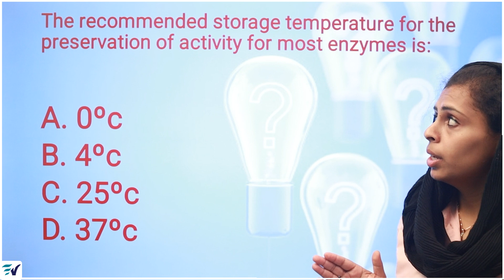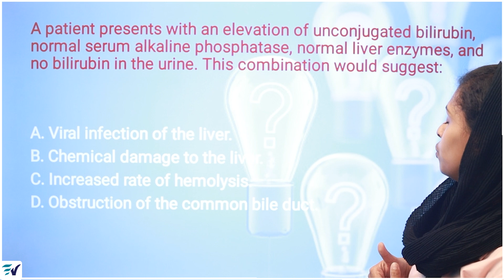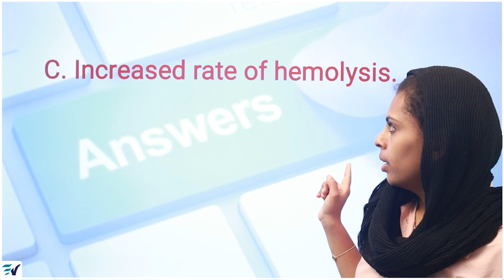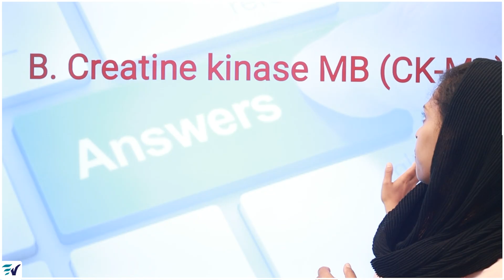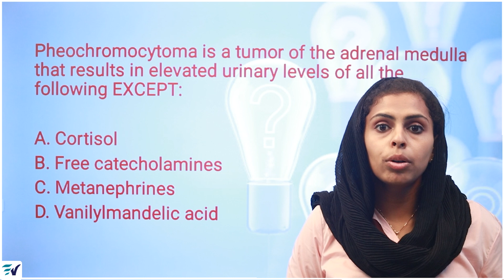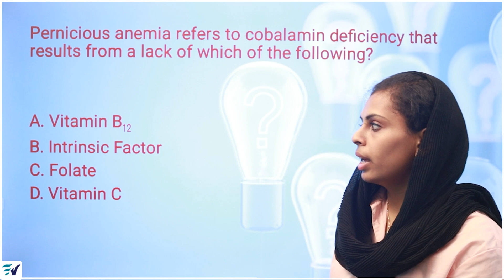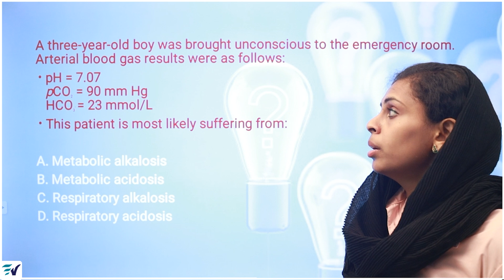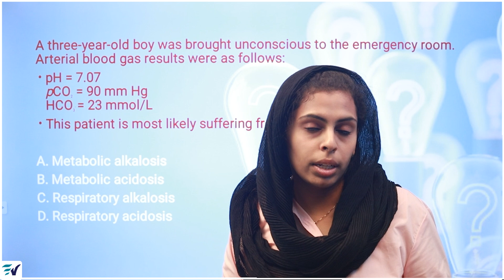LAB TECHNICIAN / LAB TECHNOLOGY DHA HAAD MOH PROMETRIC MALAYALAM QUESTION DISCUSSION CLASS .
ARE YOU A LAB TECHNICIAN/TECHNOLOGIST AND LOOKING FOR A BRIGHT FUTURE IN MIDDLE EAST ? IF YES JOIN OUR 30 HOURS ONLINE COACHING SESSION PROMETRIC I DHA I HAAD I MOH